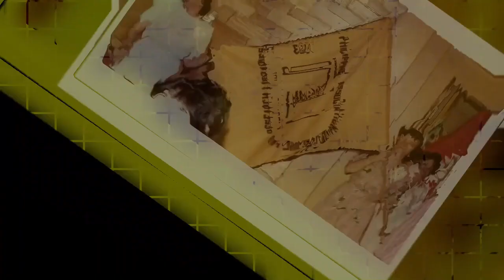Fifty Years Together in PAARL: Looking Back and Beyond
PAARL's 50th teaser video